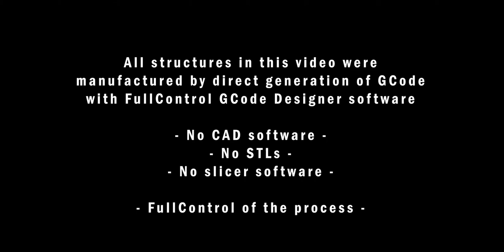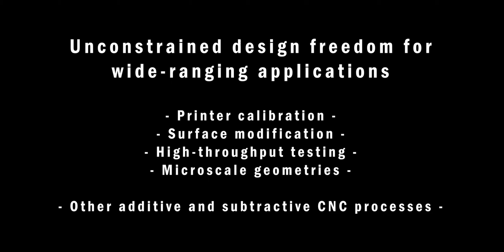FullControl GCODE Designer - Highlight Video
The video is linked to a journal article:
"FullControl GCode Designer: open source software for unconstrained design in additive manufacturing"